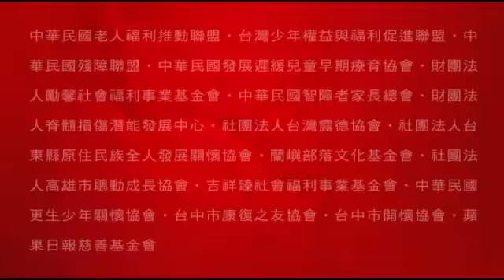每天一圓仔：圓仔吃飯 最不喜歡乖乖的 --蘋果日報20150504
圓仔不發懶無敵好動。台北市立動物園提供
蘋果無懼駭客！新聞持續發布！請加入我們的社群：